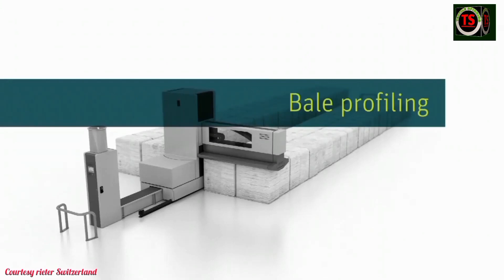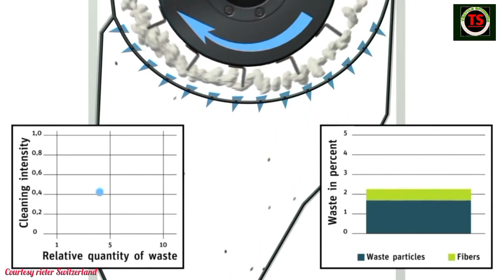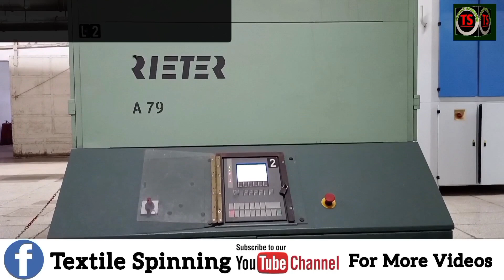spinning mill blow room || how blow room machine works || how does waste exit the blow room#textile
spinning mill blow room |
 how blow room machine works |   how does waste exit the blow room |
(1)spinning mill blow room
(2)rieter blow room line
(3)blow room process
(4)blow room process flow chart
(5)blowroom process in spinning
(6)blow room
(7)blow room in spinning
(8)blow room line
(9)blow room machine parts name
(10)blow room flowchart
Facebook Page Textile Spinning Study
Courtesy Reiter  SwitzerlandFacebook Page Textile Spinning
Youtube Textile Spinning
video for textile spinning students
shabbir ahmad